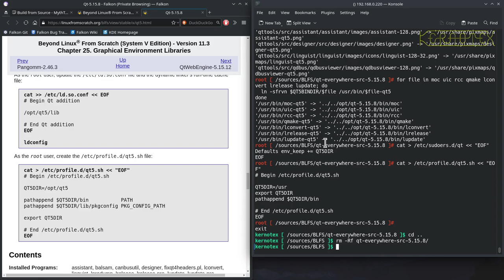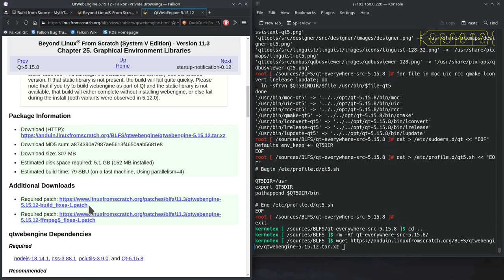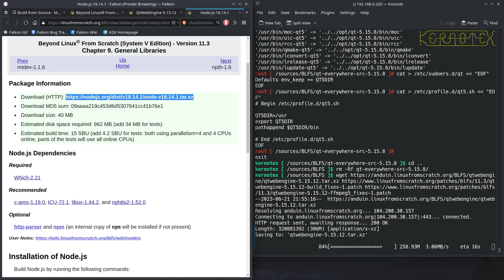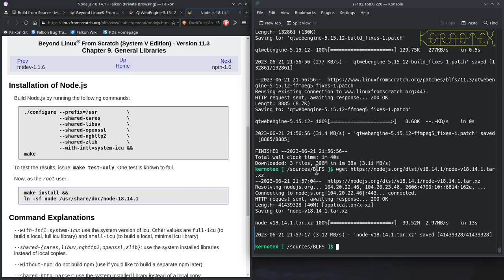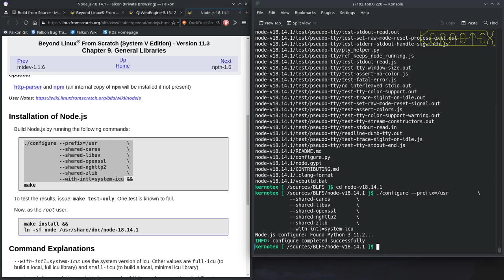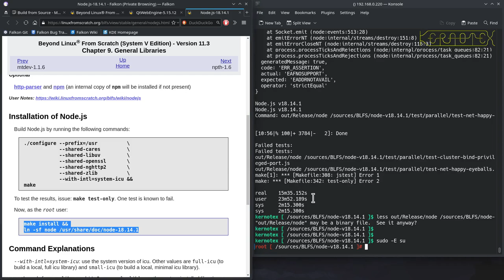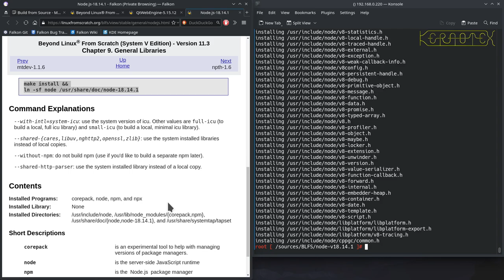16. MythTV Dependencies: QtWebEngine dependency: Node.js - How to build MythTV on Linux From Scratch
A single dependency for QtWebEngine, Node.js is built and installed.